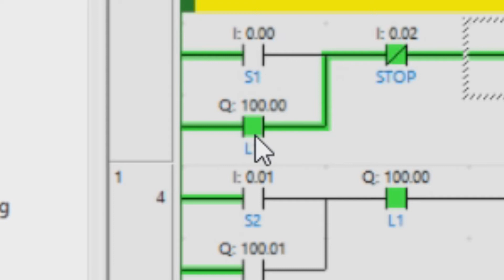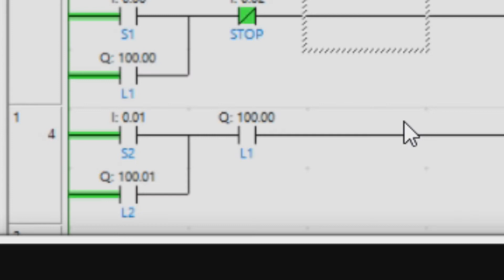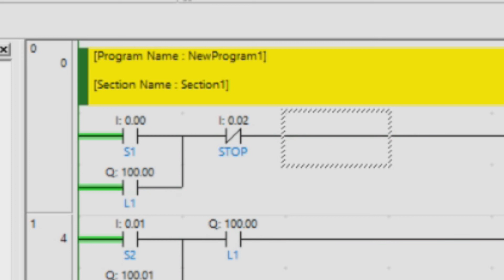รายงานวงจรกลุ่ม9